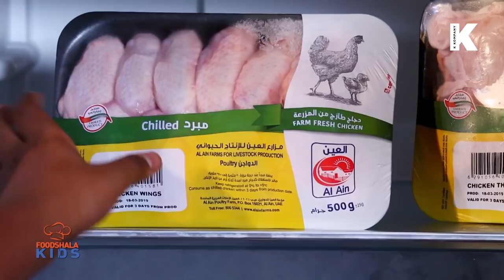Foodshala Kids Season 2 - Episode 9 Gems Our Own Warqa VS Gems New Millennium Al Khail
The Region's biggest Inter-school Cooking Reality Show has now hit the air with its most impressive season ever shot in the most amazing location of Bollywood Parks & Resorts. With over 55 top schools competing to be in the league rounds and only 12 of them actually making it to the elimination stage - we had an overwhelming response and interest from schools across the UAE. Don't forget to catch us every Saturday at 7:30 PM on Zee TV. See you there!

Judges
Chef Diego Aira Piva
Culinary Director Of Chef’s Theatre

Chef Uwe Micheel
The President Of The Emirates Culinary Guild

Chef Mariano Andres
General Manager, Wafi Restaurants

Host
Amy Kitchingman

Teams
Gems Our Own Warqa VS Gems New Millennium Al Khail

Production
Broadcast Partner: Zee Television Network
Production KKompany Media Solutions - Dubai